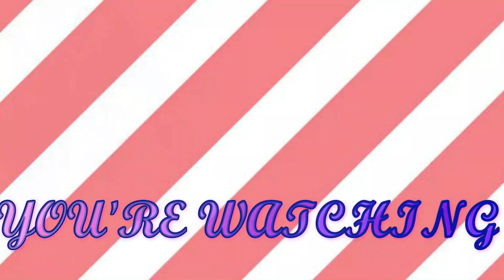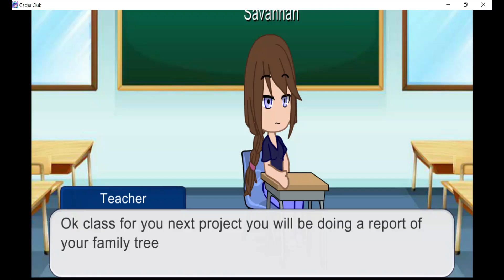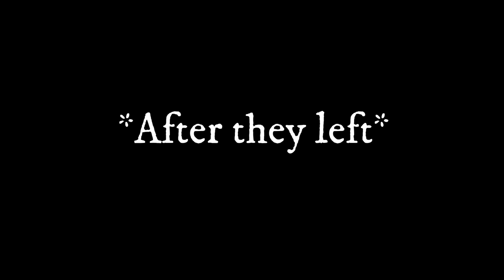Little space is really helpful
I don't give right to these song

This video idea was given to me by @Neon_Chan